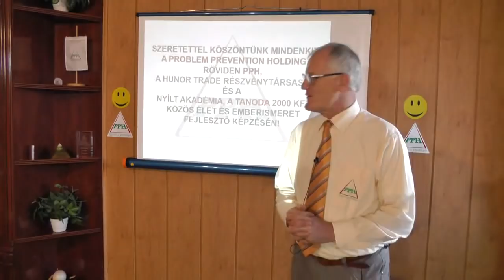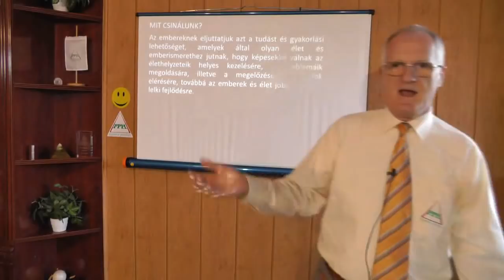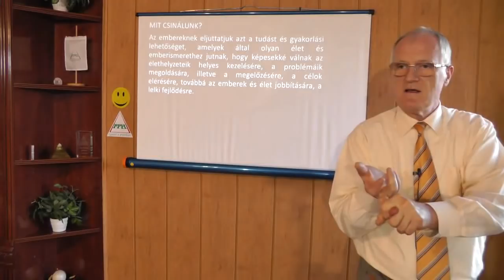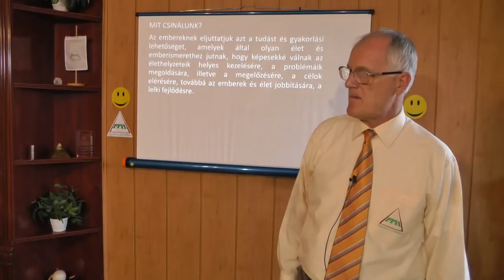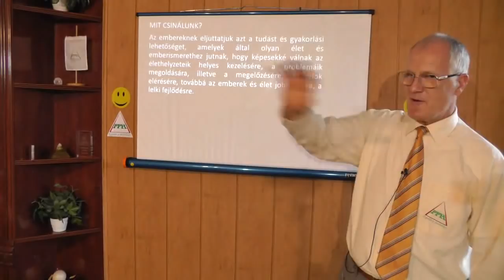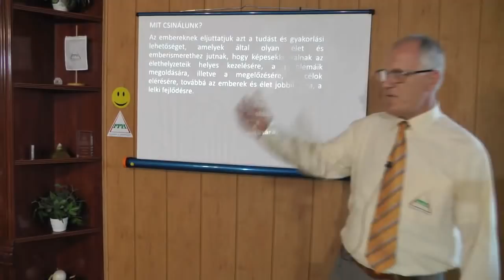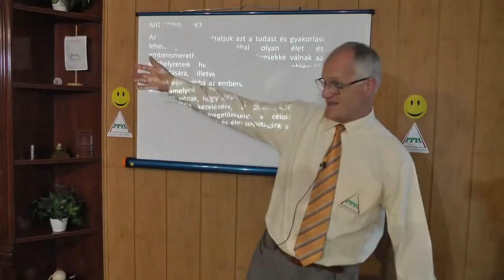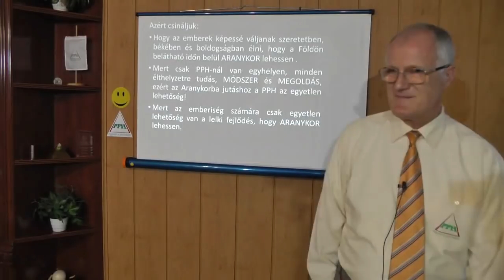2019 09 04 - AZ ÖNBIZALOMHIÁNY MEGOLDÁSA - Szedlacsik Miklós ember és életjobbító mester-coach